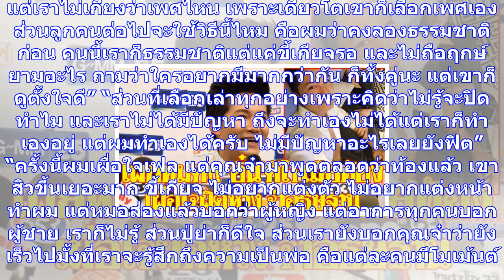เผยหมดเปลือกกันเลยทีเดียว!! ‘อั๋น’ดีใจเมียตั้งท้องแล้ว เผื่อใจผิดหวัง ‘จ๋า’อธิษฐานขอ(คลิป)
วันที่ 13 พ.ย.ที่ อาคาร อาคารจีเอ็มเอ็ม แกรมมี่ เพลส อั๋น-ภูวนาท คุณผลิน ออกมาเปิดใจหลังภรรยา จ๋า-อล...